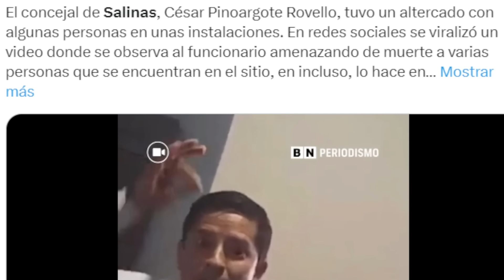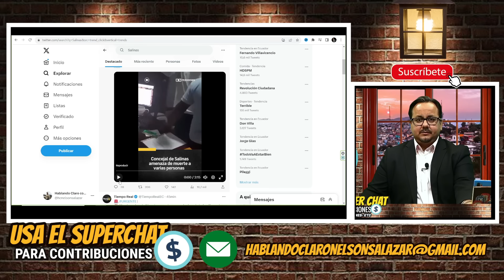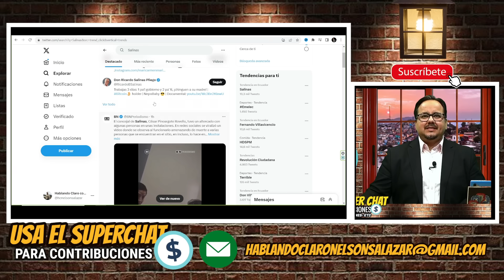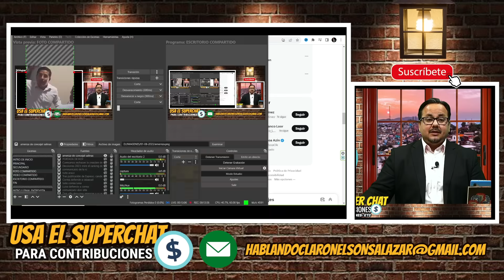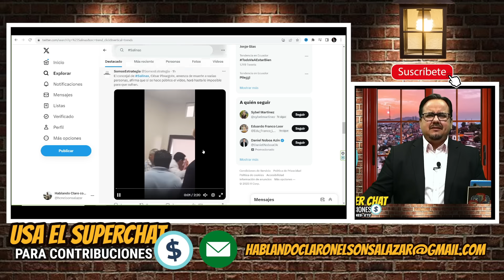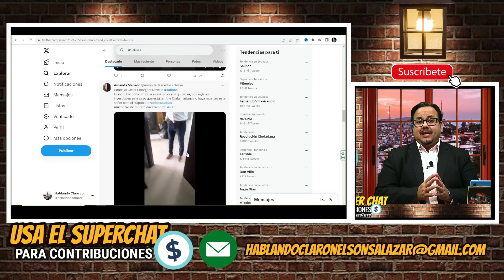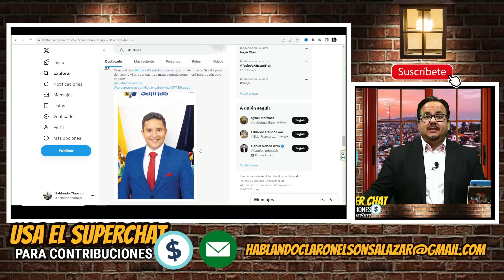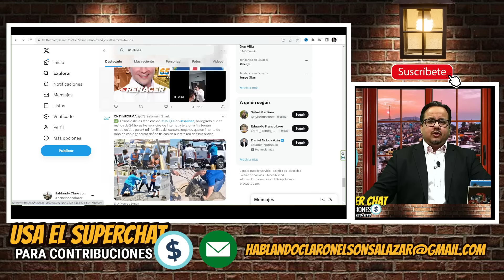Increíble Video. Concejal de Salinas amenz@ de Mu3rt3 a personas.